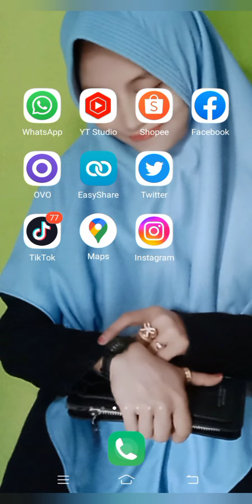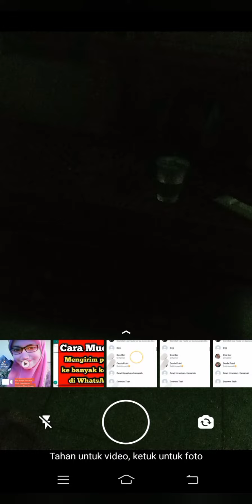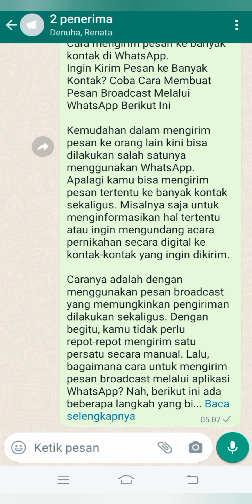Cara Mengirim Pesan ke banyak kontak di WhatsApp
Ingin Kirim Pesan ke Banyak Kontak? Coba Cara Membuat Pesan Broadcast Melalui WhatsApp Berikut Ini

Kemudahan dalam mengirim pesan ke orang lain kini bisa dilakukan salah satunya menggunakan WhatsApp. Apalagi kamu bisa mengirim pesan tertentu ke banyak kontak sekaligus. Misalnya saja untuk menginformasikan hal tertentu atau ingin mengundang acara pernikahan secara digital ke kontak-kontak yang ingin dikirim.

Caranya adalah dengan menggunakan pesan broadcast yang memungkinkan pengiriman dilakukan sekaligus. Dengan begitu, kamu tidak perlu repot-repot mengirim satu persatu secara manual. Lalu, bagaimana cara untuk mengirim pesan broadcast melalui aplikasi WhatsApp? Nah, berikut ini ada beberapa langkah yang bisa kamu ikuti. Yuk, simak penjelasannya.

Syarat-Syarat Mengirim Pesan Broadcast Melalui WHATSAPP
Sebelum masuk ke langkah mengirim pesan broadcast melalui WhatsApp, ada baiknya kamu mengetahui terlebih dahulu syarat yang harus dipenuhi sebelum mengirimkannya. Berikut beberapa syarat yang dimaksud:

Simpan semua nomor yang ingin dikirimi pesan melalui smartphone terlebih dahulu.
Tidak adanya batasan jumlah pesan yang akan dikirimkan.
Jumlah kontak yang dapat dikirimkan pesan sekaligus dalam satu waktu maksimal 256 kontak.
Tidak disarankan untuk mengirim banyak pesan broadcast dengan waktu singkat agar tidak dikategorikan spam atau beri jeda waktu beberapa menit.
Mengirimkan Pesan Broadcast WhatsApp Melalui Android

Untuk mengirimkan pesan broadcast WhatsApp melalui Android, ada beberapa hal yang harus diperhatikan. Untuk jelasnya, simak langkah-langkah berikut ini:

Buka aplikasi WhatsApp, lalu pada laman chat klik ikon titik tiga pada bagian kanan atas.
Pilih opsi 'New Broadcast' atau 'Siaran baru'.
Setelah itu, pilih kontak yang ingin dikirimi pesan broadcast dengan batas maksimal 256 kontak.
Lalu, klik ikon centang.
Setelah itu, akan dialihkan ke chat room pesan broadcast.
Ketik pesan yang diinginkan atau cantumkan foto, video, kontak, maupun lokasi diinginkan.
Lalu, klik tombol send jika sudah.

Mengirimkan Pesan Broadcast WhatsApp Melalui iOS

Lain halnya dengan pengguna smartphone iOS seperti iPhone, beberapa cara yang digunakan untuk mengirimkan pesan broadcast WhatsApp, di antaranya:

Buka aplikasi WhatsApp, lalu pada laman 'Chats' klik opsi 'Broadcast Lists' pada bagian kiri atas.
Klik 'New List' untuk membuat daftar kontak yang ingin dikirimi pesan.
Pilih kontak-kontak tersebut, lalu akan dialihkan ke chat room baru untuk pesan broadcast.
Ketikkan pesan yang diinginkan atau paste pesan yang sudah diketik sebelumnya.
Tambahkan juga gambar, kontak, lokasi, dan media lain yang dibutuhkan.
Klik ikon send jika sudah selesai.
Edit Kontak yang Ingin Dimasukkan Daftar Pesan Broadcast

Setelah kamu membuat daftar broadcast, kamu juga bisa menghapus atau menambahkan kontak pada broadcast list. Adapun cara yang dilakukan, di antaranya:

Buka 'Broadcast List' atau chat room broadcast yang sudah dibuat.
Klik ikon 'i' atau buka informasi dari chat room tersebut.
Lalu, akan diarahkan ke menu 'List Info'.
Klik Edit List jika ingin menghapus atau menambah kontak.
Keunggulan dari Mengirim Pesan Broadcast Melalui WhatsApp

Penggunaan WhatsApp saat ini memang tidak perlu diragukan lagi. Mengingat, penggunanya yang sudah mencapai jutaan. Hal ini bukan tanpa keunggulan yang ditawarkan.

Tidak perlu copy-paste pesan ke kontak satu persatu atau secara manual.
Dapat menghemat waktu dan tenaga.
Kemudahan dalam mengubah daftar broadcast.
Broadcast tampak seperti pesan yang dikirim secara individual pada sisi penerima.
Dilengkapi fitur mengecek siapa saja yang sudah menerima pesan broadcast.
Itu dia beberapa cara mudah untuk mengirim pesan broadcast melalui WhatsApp secara mudah. Manfaatkan kemudahannya.